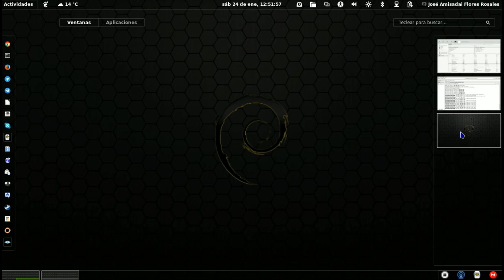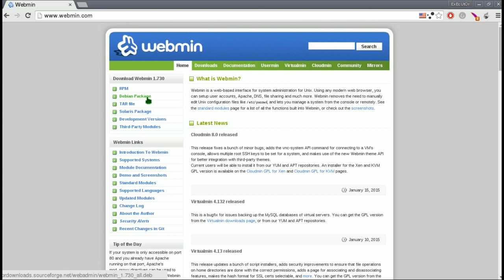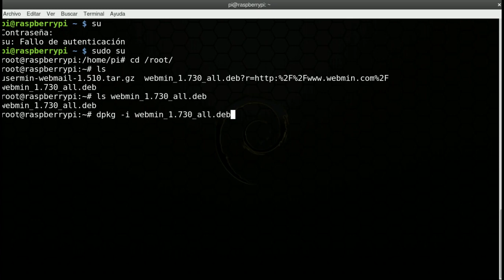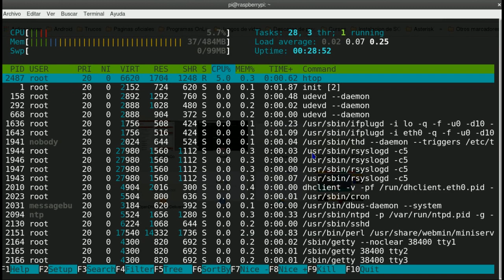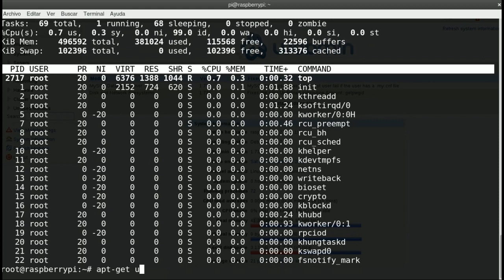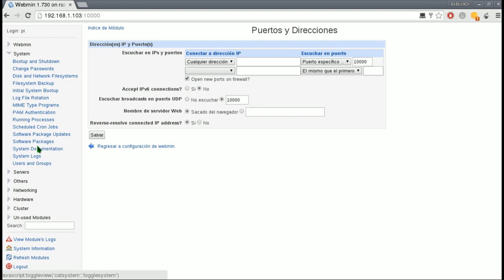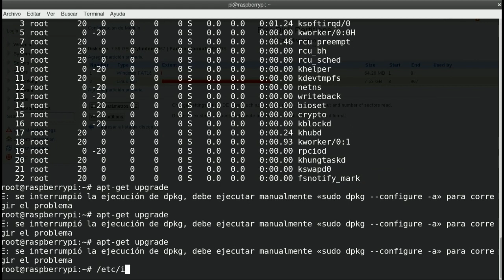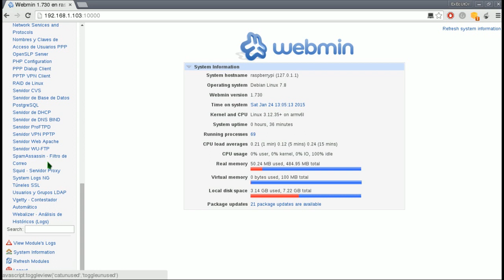Programas en Debian - WebMin